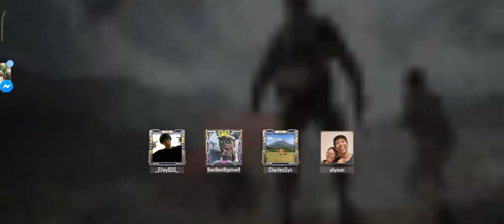CODM newbie with friends